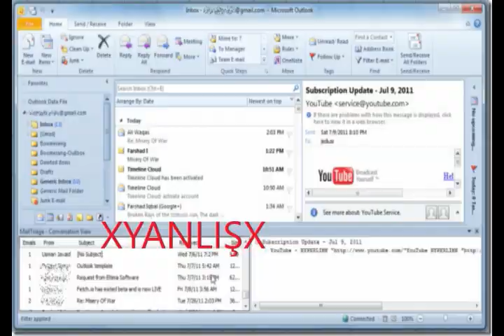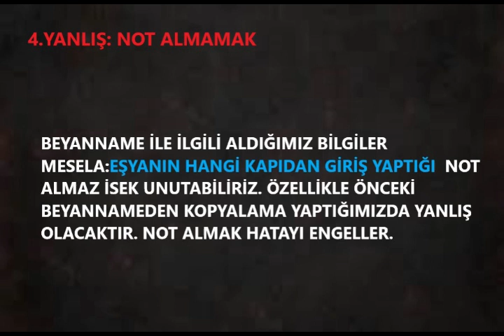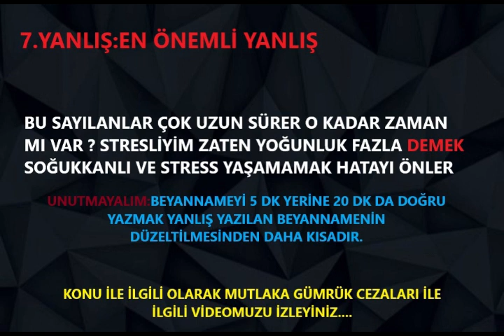GÜMRÜK BEYANNAMESİ YAZARKEN NEDEN YANLIŞ YAPIYORUZ ?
Gümrük beyannnamesi yazmak gerçekten özveri ister her hata maddi ve vakti kayıptır. Bu videodaki tavsiyelere uymanız halinde sorunlar en alt seviyeye inecektir.